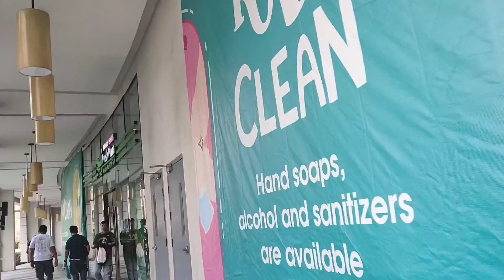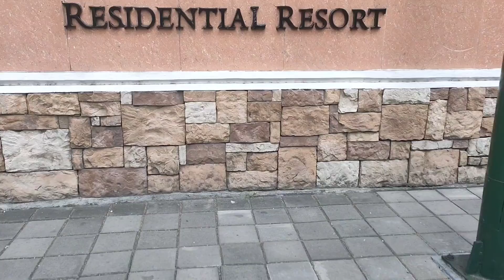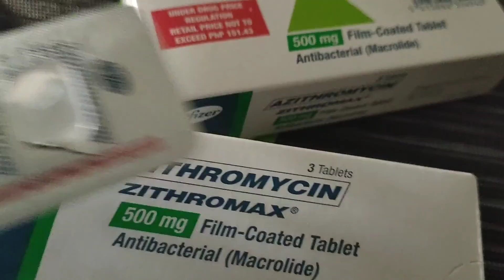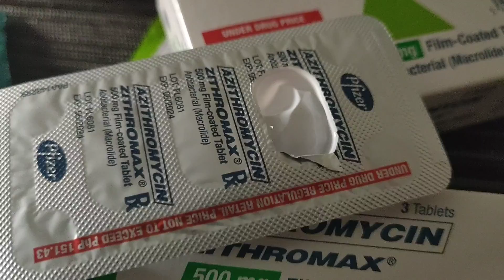Buying cough medicine is easy | Emzi Channel